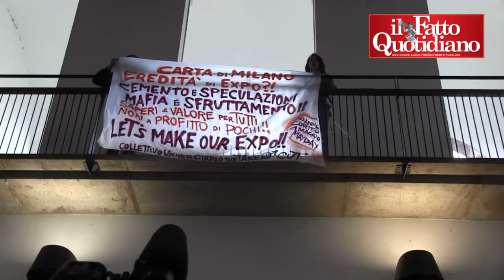Sala contestato alla Statale: "L'eredità di Expo? Speculazioni, mafia e sfruttamento"